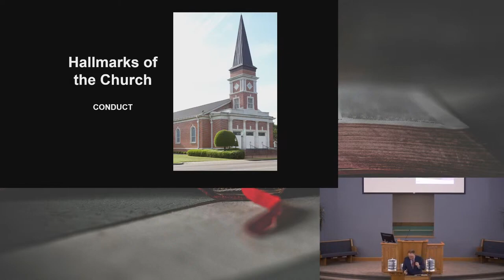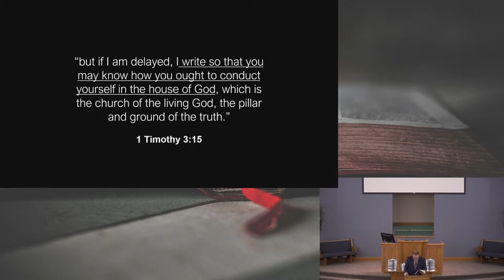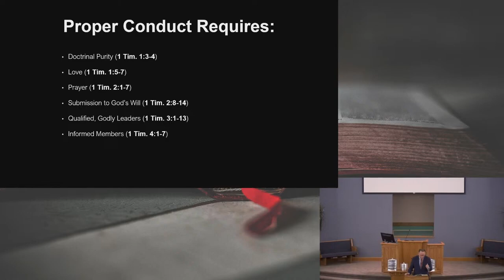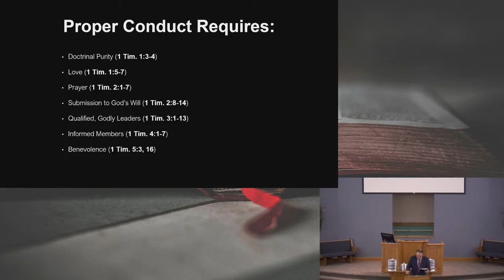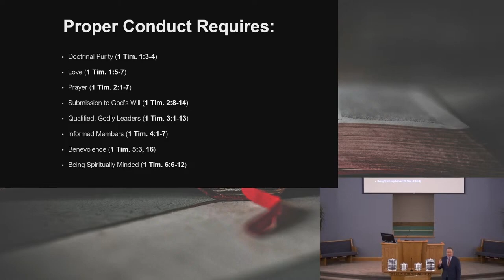Chad Ramsey - Hallmarks of the Church: Conduct, How Should the church Conduct Herself?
Willete church of Christ